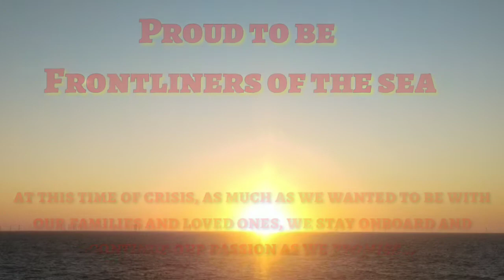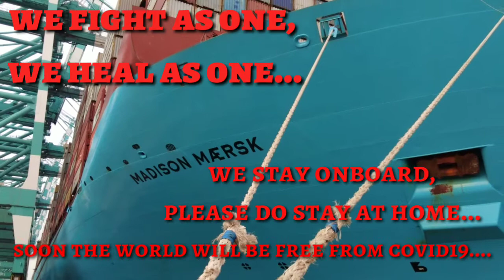MADISON MAERSK'S CREWS (Frontliner of the sea)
How we handle homesick amidst pandemic crisis